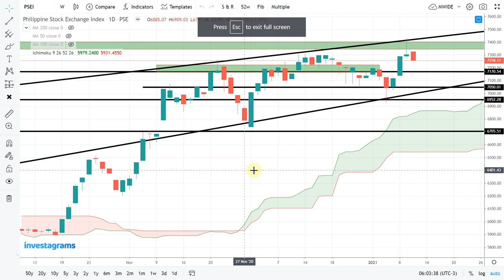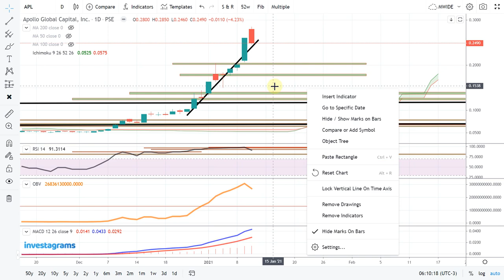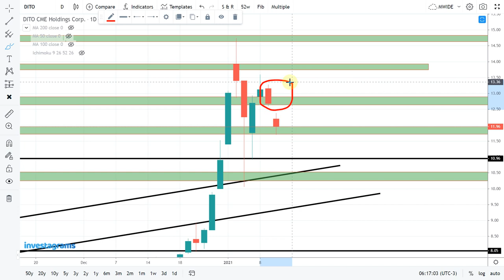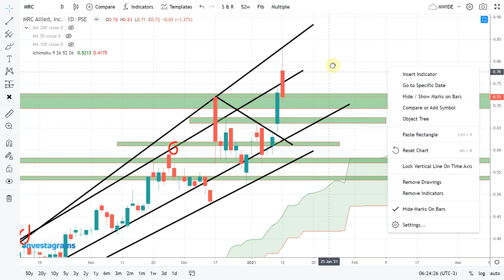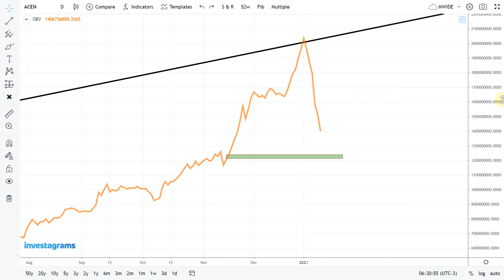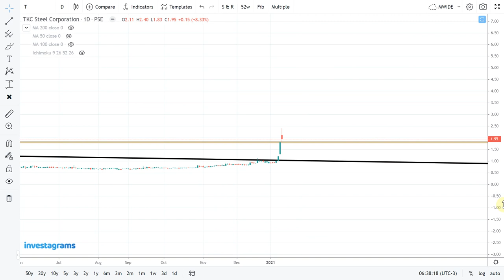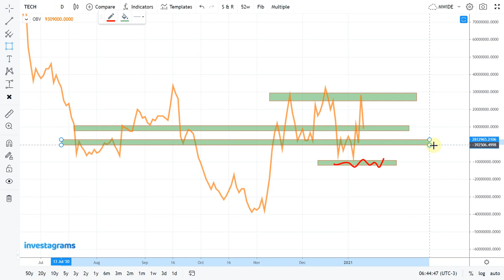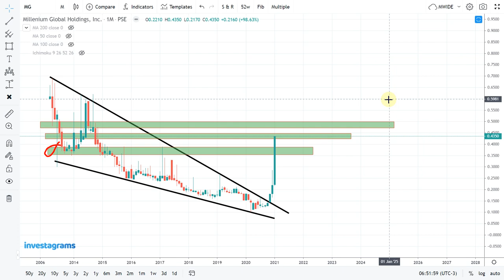[STOCK MARKET] TOP TRENDING STOCKS IN PH STOCK MARKET:TUESDAY RECAP | TECHNICAL ANALYSIS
$MRC - MRC Allied, Inc.
$T - TKC Steel Corporation
$TECH - Cirtek Holdings Philippines Corporation
$MM - MerryMart Consumer Corp.
$MG - Millenium Global Holdings, Inc.